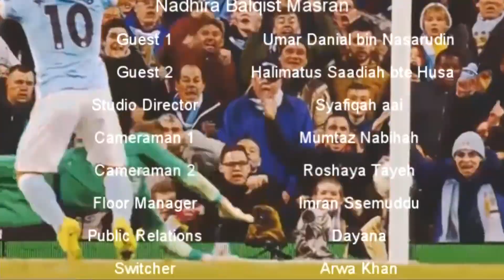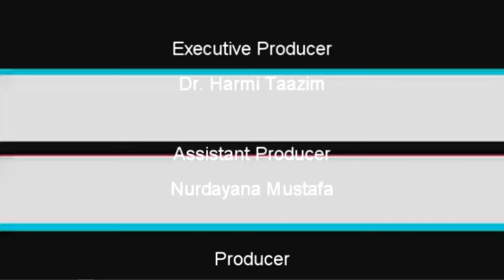Friday Night Sport - IIUM Sports Carnival 2018 (ISC'18)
🎥 COMMTV TALKSHOW | This week on FRIDAY NIGHT SPORTS; 🏀⚽🎾🥊

IIUM Sports Carnival 2018 (ISC'18) 🥇🥈🥉

"Empowering Youths, Fostering Victors."

One of the most awaited sports carnival is back! Join us tonight as we listen to the various games and tournaments anticipated this year.

Hosts:
1⃣ Alif Azizan
2⃣ Nadhira Balqist

Guests:
1⃣ Umar Danial Nasarudin (PM ISC'18)
2⃣ Halimatus Saadiah Husain (APM ISC'18)